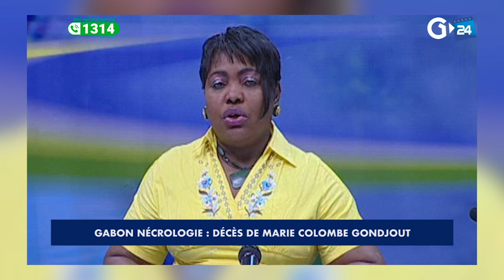GABON NÉCROLOGIE DÉCÈS DE MARIE COLOMBE GONDJOUT